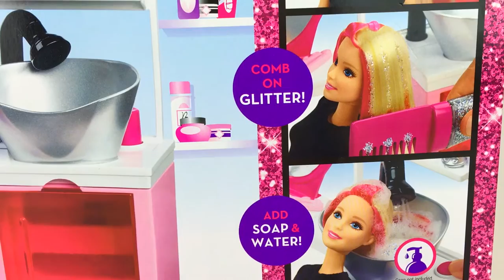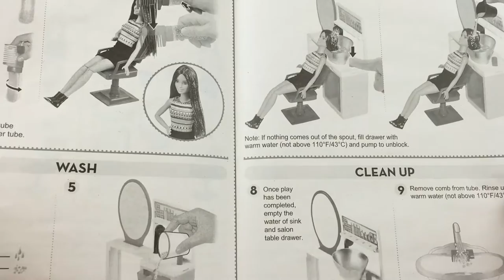BARBIE SPARKLE STYLE SALON COMPLETE WITH COMB ON GLITTER & REAL WORKING SINK FROM MATTEL- UNBOXING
Today I am unboxing the Barbie Sparkle Style Salon! This salon comes with a beautiful Barbie who has pink highlights in her blond hair! She comes with a really cute dress and is ready for a spa day at her favorite salon! The salon has a real working sink so that you can really wash barbie's hair! There is a salon chair, a mirror and plenty of salon accessories included!

There are rubber bands so you can decorate Barbie's hair in so many different ways! This also has a special glitter comb so you can get Barbie ready for a night out on the town! Let your personality shine Barbie!

Let's watch as we style Barbie's hair, add some sparkle and even wash and dry it! What a fun set to play with!